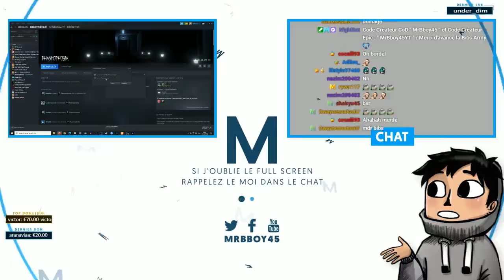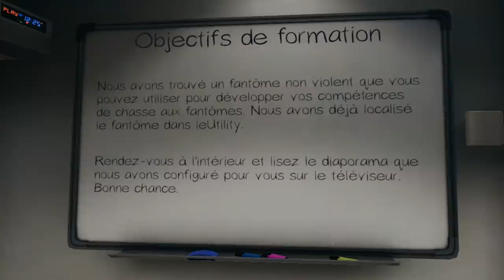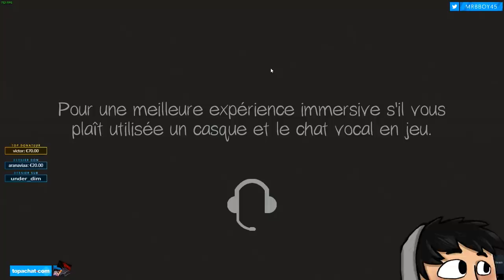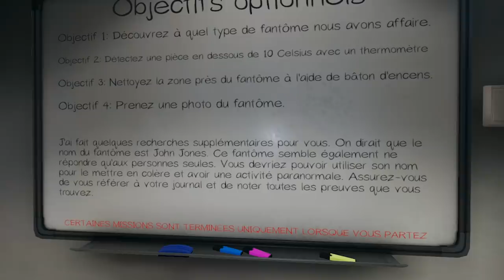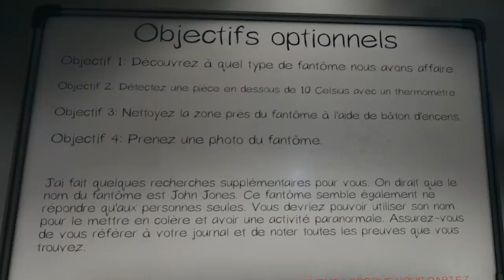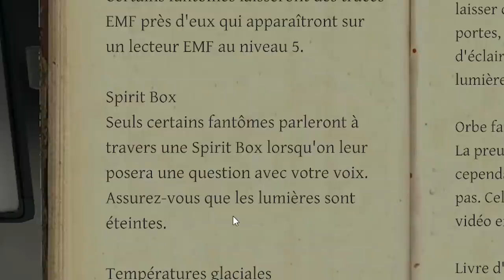Phasmophobia : John Jones ? 👻💀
Il est temps de voir pourquoi John Jones est mort dans d'atroces souffrances...

Mon matos

Partenaire !